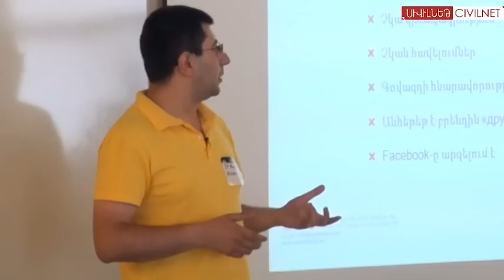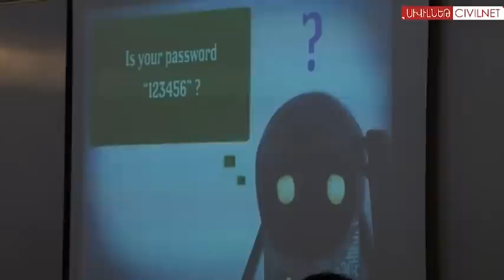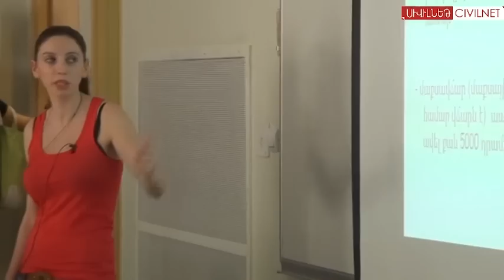ԲարՔեմփ Երևան 2012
«ԲարՔեմփ» են անվանում տեղեկատվական տեխնոլոգիաների, ինտերնետի և նոր մեդիաների թեմաներով այսպես կոչված «չկոնֆերանսները», որոնք անցնում են ոչ ֆորմալ մթնոլորտում: